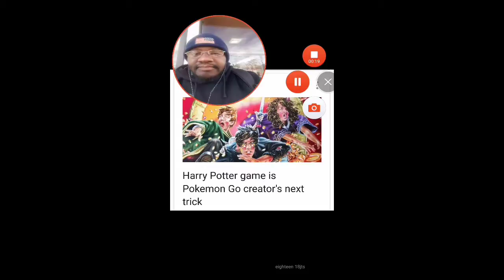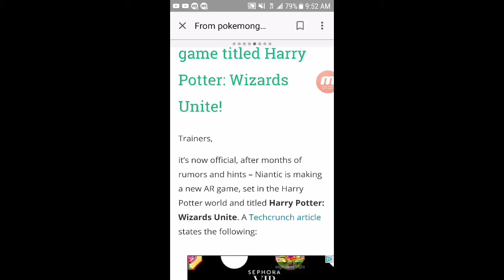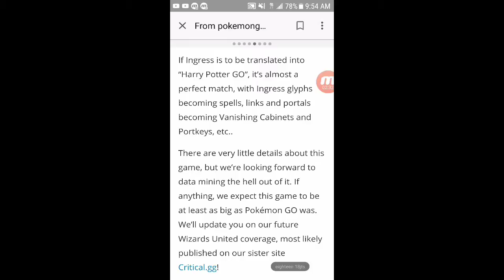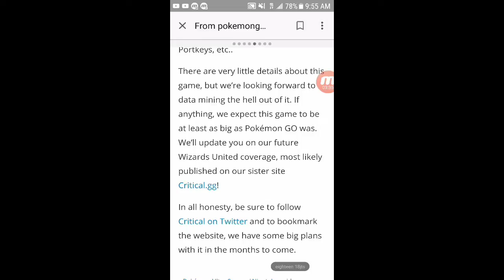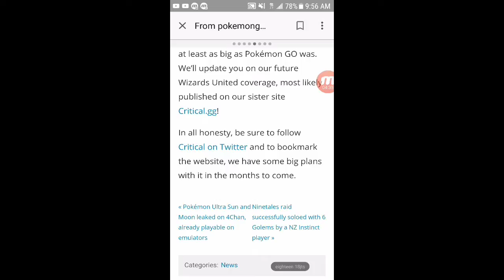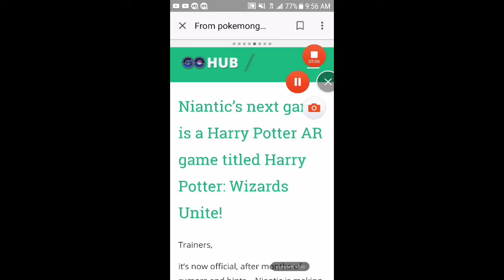NIANTIC IS MAKING A NEW AR GAME CALLED HARRY POTTER GO???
I Talk About The New AR App Game That Niantic Is Making. I Go More In Depth On It.